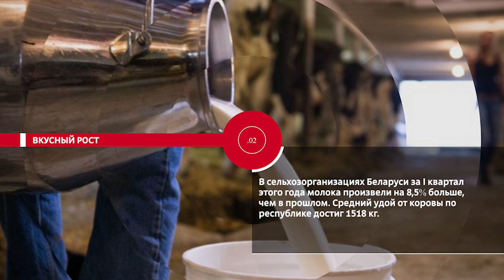НОВОСТИ.ЭПИЗОДЫ: Вкусный рост, маршрут фестиваля, СмакFEST